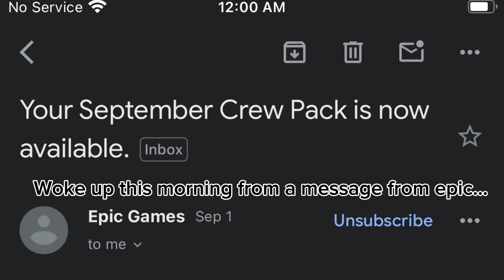NEW Fortnite September Crew pack! - P Dog Reviews